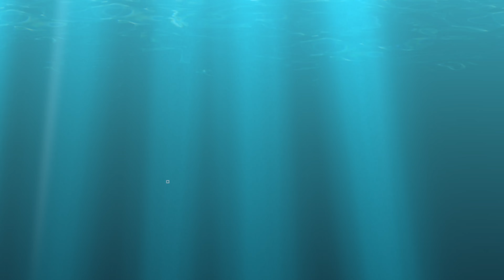Cloud and Sky background | 4K Dept Cloud | Video Effect | Motion Footage | Free Stock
Please checkout More Videos to My Channel link at this-
You are ALLOWED to:
Download, edit and remix for personal and commercial use, but give credit back to the author.

You are NOT ALLOWED to:
Rent, license, sublicense or sell the downloaded file or a modified version of it.
Redistribute this file online or offline unless authorized.